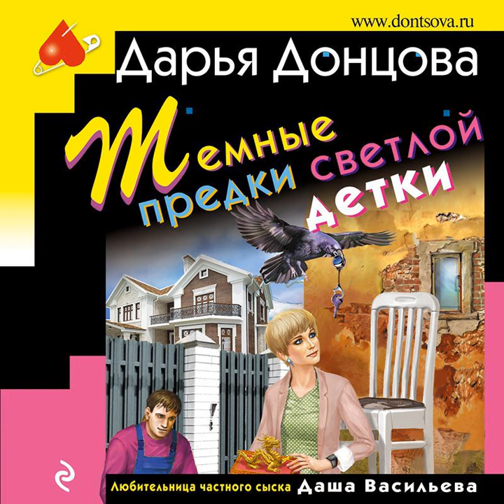Дарья Донцова – Темные предки светлой детки. [Аудиокнига]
Аудиокнига Темные предки светлой детки Дарьи Донцовой – слушать онлайн.
Автор: Дарья Донцова.
Жанры: иронические детективы, современные детективы
Дата выхода на ЛитРес: 31 августа 2020
Дата написания: 2020
Чтец: Людмила Благушко
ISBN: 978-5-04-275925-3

Описание: Даша Васильева – мастер странных покупок, но на сей раз она превзошла себя. Дашутка купила приправу под названием «Бня Борзая», которую из магазина доставили домой на… самосвале. И теперь вся семья ломает голову, как от этой «вкусноты» избавиться. В это же время в детективное агентство полковника Дегтярева обратилась студентка исторического факультета Анна Волкова. Она подрабатывает составлением родословных. Однажды мама подарила Ане сумку, которую украшали ее фотография в молодости и надпись «Светлая детка». Девушка решила сделать ответный подарок – родословную матери. Распутывая клубок семейных тайн, Волкова выяснила, что бабушка всю жизнь жила под чужой фамилией! И теперь она просит сыщиков помочь найти ее предков и узнать, что произошло с бабулей. Дегтярев и Васильева принимаются за расследование и выходят на приют, где пациентов лишали жизни, а потом они возрождались в другом облике…